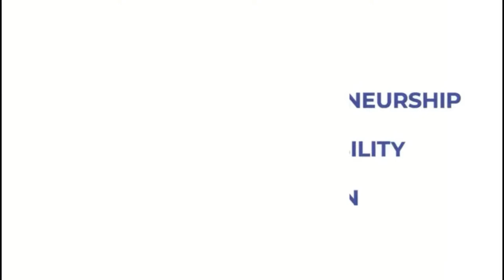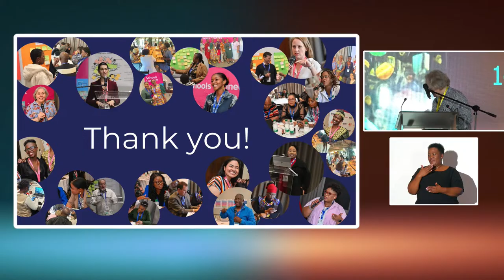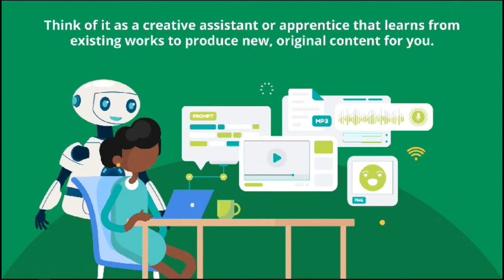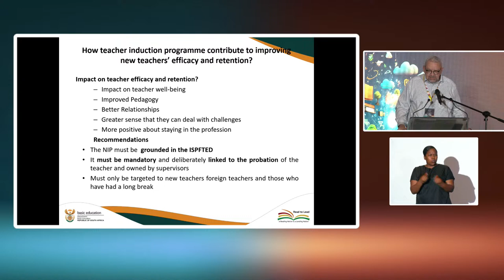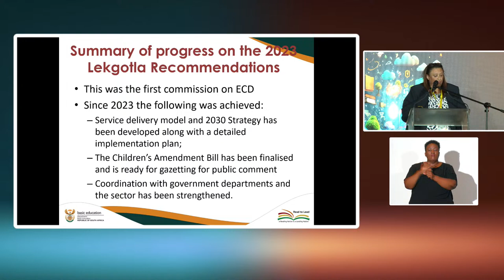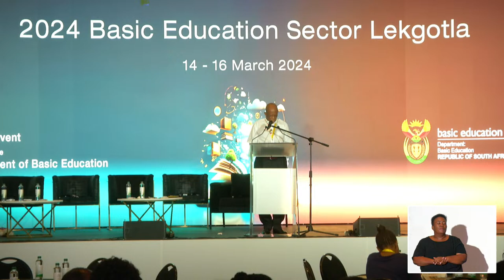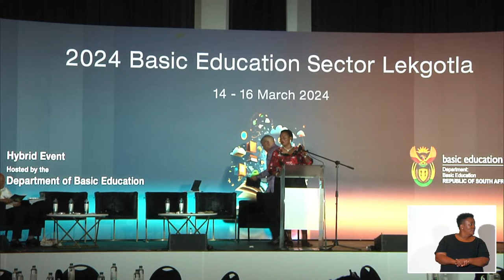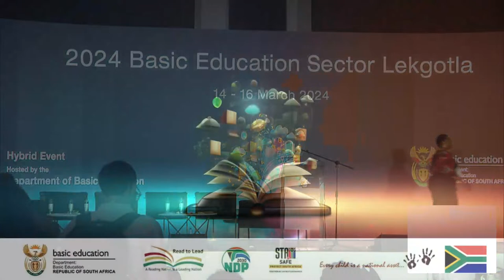Department of Basic Education Lekgotla 2024 - Day 3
The Department of Basic Education proudly announces its 2024 Lekgotla, a pivotal gathering aimed at shaping the future of education in South Africa. Scheduled from March 14th to March 16th, this year's event will be held at the prestigious Birchwood Hotel OR Tambo Convention Centre, marking a significant moment for educators, policymakers, and stakeholders in the education sector.

Under the theme "Innovating Education for a Sustainable Tomorrow," the Lekgotla will focus on transformative strategies to enhance learning outcomes and adapt to the evolving educational landscape. The event promises to be a catalyst for change, offering a platform for robust discussions, knowledge exchange, and collaborative policy formulation.

In an effort to extend its reach and impact, the 2024 Lekgotla will be live-streamed on YouTube, enabling educators, students, and interested parties across the nation and beyond to partake in the proceedings. This inclusive approach ensures that the insights and innovations shared can inspire a broader audience, fostering a collective effort towards advancing basic education in South Africa.

Participants can look forward to a comprehensive agenda over the three days, featuring keynote speeches by esteemed education experts, interactive panel discussions, and breakout sessions tailored to address the challenges and opportunities within the education sector. The Lekgotla sets the stage for a constructive dialogue, aiming to build resilient educational systems that are responsive to the needs of all learners.

For more details and to access the live stream, visit our official Department of Basic Education Lekgotla

Together, let's innovate for a sustainable tomorrow.